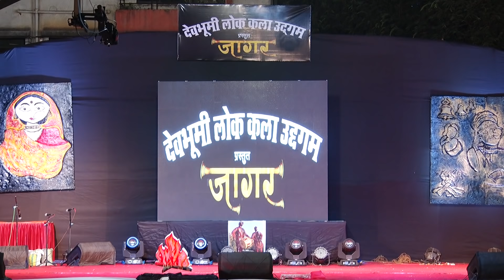झोडा़ चाँचरी ग्रुप नृत्य नृत्य निर्देशिका गायत्री बिष्ट चिलवाल व नीलम गोदियालDevbhomi Lok Kala Udgam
Culture and Traditions Of Uttarakhand
Uttarakhand of religious customs, richness of wildlife heritage, exotic mountains makes Uttarakhand a perfect representation of Indian cultural tradition.
Uttarakhand has a cultured and colourful society. Uttarakhand has every thing that any tourist could want. The most significant donor for giving mass appeal to tourism in Uttarakhand is the state’s rich culture, an excellent intermingling of exoticism as well as the way of life. Frequently thought-out to be the belt of Hindu culture,
नमस्कार
देवभूमि लोक कला उद्दगम मंच के मुख्य उद्देश्य
देश विदेशों में उत्तराखंड एवं देश की संस्कृति को बढ़ावा देना!आपदाग्रस्तों भूकंपग्रस्तों एवं असहाय जरूरतमंदों की यथासंभव आर्थिक मदद करना
बच्चों पुरुषों एवं महिलाओं का मनोबल बढ़ाने एवं लोक कला संस्कृति को बढ़ावा देने हेतु प्रेरित करना एवं उचित ट्रेनिंग देकर मंच प्रदान करना
देवभूमि लोक कला उद्दगम मंच उत्तराखंड के मुंबई प्रवासी कलाकारों का एक संगठित मंच है जो समय समय पर देवभूमि उत्तराखंड की लोक कलाओं एवं संस्कृति को विकसित करने हेतु मुंबई में धार्मिक सामाजिक एवं सांस्कृतिक कार्यक्रमों का आयोजन करते हैं इसके अलावा देवभूमि लोक कला उद्दगम चैरिटेबल ट्रस्ट टीम आपदा पिढ़ितों अनाथाश्रमों एवं वृद्धाश्रमों में जरुरतमंदों की मदद के लिए सामाजिक कार्यक्रम करते रहते हैं!
मुंबई महानगर में कई पीढ़ियों से बसे उत्तराखंंड़ी बच्चे जो अपनी लोक कला संस्कृति के प्रति रुझान बढ़ा रहें हैं 200 से अधिक अनुभवी बच्चे, युवा एवं बुजुर्ग कलाकारों के संगम से देवभूमि लोक कला उद्दगम मंच को संजोया है उद्दगम मंच में उचित रियाज़ एवं रियलशल देने के बाद कलाकारों को मंच प्रदान कराते हैं जो गायन एवं नृत्य में बेहतरीन प्रस्तुतियाँ देकर अपनी संस्कृति को बढ़ावा देने में महत्वपूर्ण योगदान दे रहे हैं!
देवभूमि लोक कला उद्दगम मंच द्वारा अब तक प्रस्तुति एवं आयोजित किये धार्मिक सामाजिक एवं सांस्कृतिक कार्यक्रम
1-16 अप्रेल 2016
2013 में केदारनाथ आपदा पीढ़ित बच्चों की मदद हेतु (महासंघ) के बैनर में भावनात्मक चैरिटी कार्यक्रम का ऐरोली नवी मुंबई में सफल आयोजन!
2- 30 जून 2016 पिथौरागढ़ के बस्तड़ी गाँव एवं चमोली जिले में बादल फटने और भारी बरसात से उत्तराखंड़ में भयंकर आपदा से ग्रस्त पिढ़ितों की मदद हेतु 30 जुलाई 2016 को नेरुल नवी मुंबई में भावनात्मक यादगार चैरिटी कार्यक्रम का सफल आयोजन!
3- 31 दिसंबर 2016 Mrs Uttarakhand 2017(Frist) (Pahadi Ramp Walk)
(अंगुठी मोबाइल पहाड़ी नथूली)
मुंबई महानगर में पहली बार उत्तराखंड़ी नारीशक्ति का मनोबल बढ़ाने और उत्तराखंड़ी लोक कला को बढ़ावा देने हेतु मिसेज उत्तराखंड मंच का निर्माण किया गया था जिसमें अपने परिधान लोक कलाओं एवं सांस्कृति का बेहतरीन प्रदर्शन एवं जानकारी रखने वाले 3 विजेता उत्तराखंड़ी महिलाओं को प्रोत्साहित करने हेतु अंगुठी मोबाइल और पहाड़ी नथूली उपहार स्वरुप दिये गये पहली बार मुंबई में 31 दिसंबर 2016 को Mrs Uttarakhand 2017 का ऐरोली नवी मुंबई में सफल आयोजन!
4- 16 अप्रेल 2017 भैटोली थीम पर बेहतरीन भावात्मक संगीतमय कार्यक्रम
देवभूमि उत्तराखंड़ में बिलुप्त हो रही सांस्कृतिक धरोहर भाई बहन के पवित्र रिश्तों की ड़ोर उत्तराखंड की पोराणिक सभ्यता "भैटोली" पर आधारित संगीतमय नाटिका सांस्कृतिक कार्यक्रम का ऐरोली नवी मुंबई में सफल आयोजन!
5- नंदादेवी राजजात महोत्सव एवं उद्दगम उत्तराखंड़ राज्य स्थापना दिवस 2017
नंदादेवी राजजात यात्रा सी बी ड़ी बेलापुर से ऐरोली नवी मुंबई तक पहली बार उत्तराखंड से आये ढ़ोल दमाँऊ छलिया दल के साथ राजराजेश्वरी माँ भगवती नंदा देवी की ड़ोली एवं कलश यात्रा का सफल आयोजन!
उद्देश्य
1- राजराजेश्वरी माँ भगवती नंदादेवी की ख्याति महिमा का एवं सांस्कृतिक धरोहरों नंदादेवी ड़ोली छलिया नृत्य ढ़ोल दमाँऊ कलश यात्रा का देश विदेशों में प्रचार प्रसार करना और अधिक लोगों को इस अभियान में जोढ़ने हेतु प्रयाशरत रहना है

2-उत्तराखंड राज्य बनाने हेतु अपने प्राणों की आहूति देने वाले अमर सहीदों को भावपूर्ण श्रद्धांजलि!

3- शिक्षा खेल कूद में देश विदेशों उत्तराखंड़ एवं भारत देश का नाम रोशन करने वाले बच्चों को प्रोत्साहित करने हेतु समस्त समाज के सम्मुख सम्मान एवं गरीब स्कूली बच्चों जटिल रोगों से ग्रस्त लोगों को आर्थिक मदद करना!

6- 16 अप्रेल 2018 उद्दगम दिवस
उत्तराखंड में बनने जा ऐसिया का सबसे बढ़ा बाँध पंचेश्वर बाँध बनने से पीढ़ियों से बसे उत्तराखंड़ियों के विस्तापन के दर्द को दर्शाता संगीतमय नाटिका सांस्कृतिक कार्यक्रम का सफल आयोजन!

7- "जागर" राजराजेश्वरी माँ भगवती नंदादेवी राजजात महोत्सव मुंबई उत्तराखंड़ राज्य स्थापना दिवस 2018
उत्तराखंड़ का धार्मिक एवं सांस्कृतिक धरोहर "जागर" का लोक गायक जागर सम्राट श्री नैननाथ रावलजी श्री प्रकाश रावतजी एवं श्री रमेश जागरियाजी द्वारा मुंबई में पहली बार ढ़ोल दमाँऊ और हुड़कों में मंचन किया गया माँ नंदा भगवती की भव्य झाँकी ढ़ोल दमाँऊ छलिया नृत्य एवं कलश यात्रा के साथ सी•बी•ड़ी बेलापुर से ऐरोली नवी मुंबई तक सफल आयोजन!
आप सभी के स्नेह एवं आशिर्वाद से देवभूमि लोक कला उद्दगम चेरिटेवल ट्रस्ट भविष्य में मानवहित एवं देशहित में धार्मिक सामाजिक एवं सांस्कृतिक कार्यक्रमों का आयोजन करने की योजना कर रहे हैं आप सभी के साथ एवं आशिर्वाद हेतु बहुत-बहुत धन्यवाद!